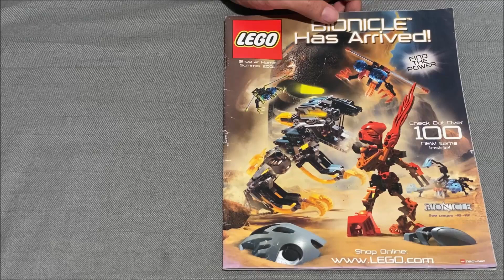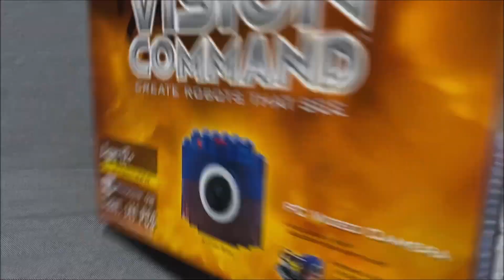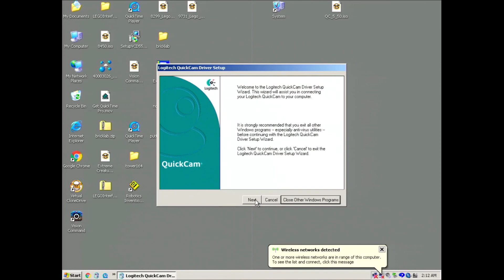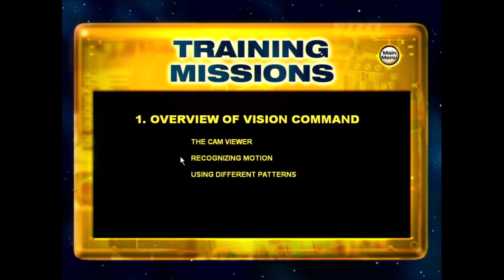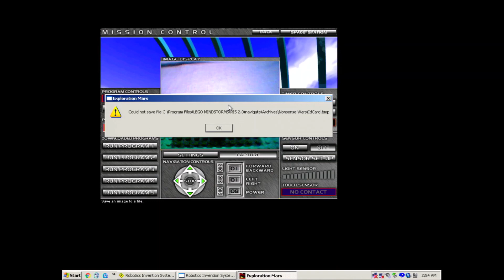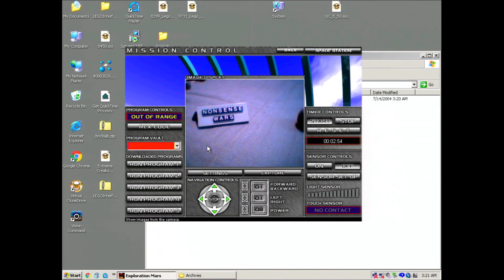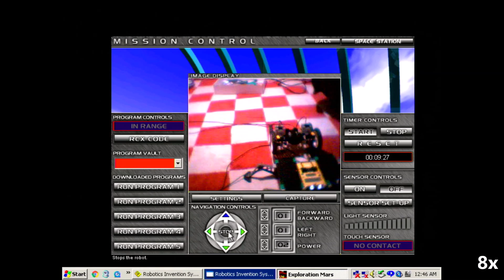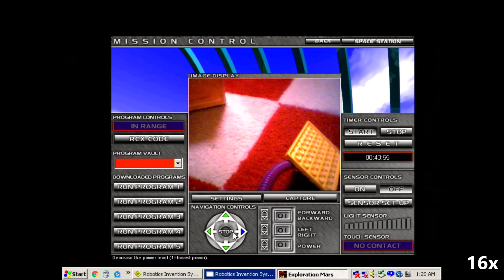LEGO Mindstorms 9731 Vision Command Review Part 1 (feat. Exploration Mars)